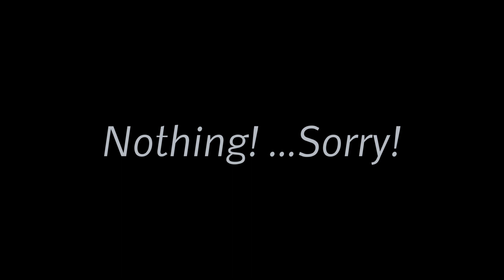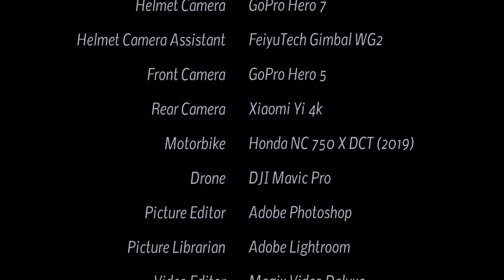Gorges de la Nesque, Balcony Road D942, Vaucluse, France - by motorcycle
For about 17 km, the D942 balcony road runs on the north side of the Gorge de la Nesque between Villes sur Auzon and Monieux. The road runs through a barren landscape that becomes increasingly rocky and steeper in the east. At about 860 meters above sea level there is a lookout point where you can look down into the up to 400 meter deep gorge. The area of the gorge lies south of Mont Ventoux in the French department of Vaucluse. Tight bends and especially short but narrow tunnels prevent the traffic of trucks and other large vehicles, so that the gorge is very popular with cyclists and motorcyclists.

▬ Content  ▬▬▬▬▬▬▬▬▬▬▬▬▬▬▬▬

00:00 Intro
00:15 Prolog
01:16 The Ride
21:54 Outro

▬ Links  ▬▬▬▬▬▬▬▬▬▬▬▬▬▬▬▬▬